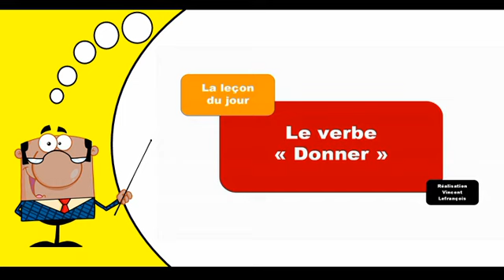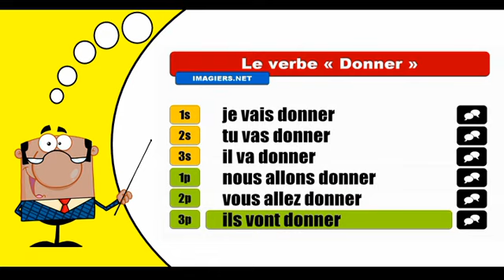Je conjugue les verbes # Donner = Futur proche